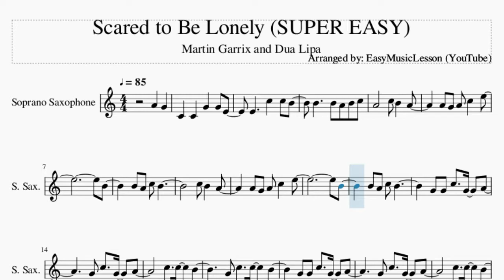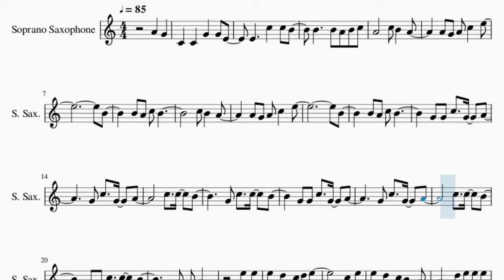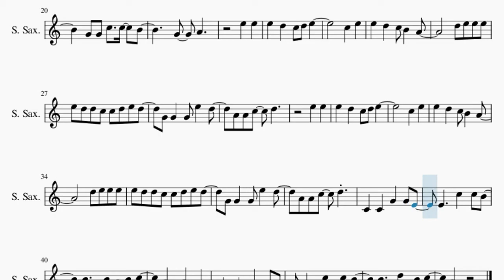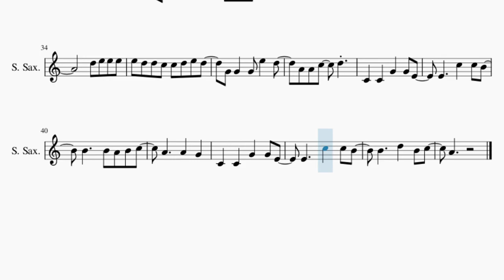SUPER EASY Soprano Sax Sheet Music: How to play Scared to Be Lonely by Martin Garrix and Dua Lipa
Here is a sheet music/tab video on the song Scared to Be Lonely (SUPER EASY) by Martin Garrix and Dua Lipa on the soprano sax. A soprano sax sheet music arrangement which is transposed to notes that are easily played by soprano sax, for the song Scared to Be Lonely (SUPER EASY) by Martin Garrix and Dua Lipa.

EasyMusicLesson2 teaches you to play the your favorite instrument, through well-arranged sheet music so that you too can learn how to play Scared to Be Lonely (SUPER EASY) by Martin Garrix and Dua Lipa on the soprano sax as fast as you can. A soprano sax sheet music with backing tracks to help your play the song better.

Chords of Soprano Sax arrangement:
G Maj   B Min   A Maj   F# Min   G Maj   B Min   A Maj   F# Min
G Maj   B Min   A Maj   F# Min   G Maj   D Maj   A Maj   B Min
G Maj   D Maj   A Maj   B Min   G Maj   D Maj   A Maj   B Min
G Maj

Melody notes of Soprano Sax:
A4   G4   C4   C4   G4   G4 E4
B4
B4
B4 A4 C5 B4
G4 G4 C5   G4   A4
G4 C5   G4   A4
C5   C5   B4
G4 C5   C5   B4
C5   C5   B4
G4 G4 C5   C5   B4
G4   A4
E5   E5
E5   D5   C5 D5 E5
C5   E5
E5 D5 D5 C5 C5 D5 E5 D5
E5   E5
C5   E5
C4   C4   G4   G4 E4
E4     C5   C5 B4
B4     D5   B4 C5
A4